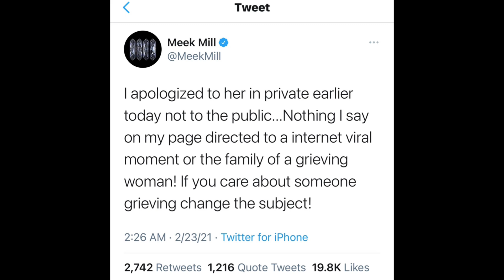Bobby Shmurda Finally Released From Prison After Nearly 7 Years, Meek Mill Apologizes To Kobe Bryant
Bobby Shmurda released from Prison On parlor after serving nearly 7 years , Meek mill apologizes to Kobe Bryant’s wife Vanessa Bryant on Twitter